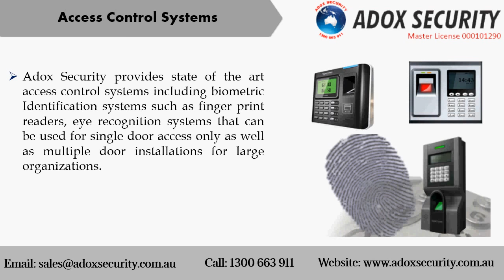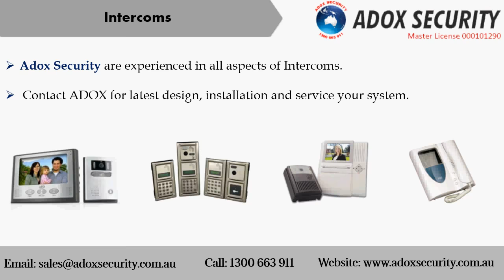Security Systems & Services in Sydney, Australia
Adox Security specializes in offering security products and services in Australia. The company is based in Sydney, and has an extensive network across the country.

The activities of the company range from provision of static guards, mobile patrols, alarm monitoring and rapid response services The company also offers advanced security products such as biometric identification systems, closed circuit television systems , emergency preparedness, evacuations and many other innovative products.

In the more than a decade that we have been operational, we have gained a good reputation in the industry through our operational efficiency and customer service, to become the leading security company in the whole country.

The company has invested in highly qualified technical team as well as engaging staff who have undergone rigorous training and integrity/background checks to ensure that we only provide the best service to you.